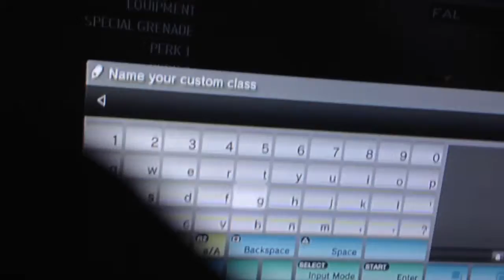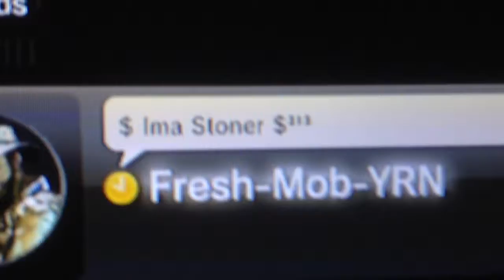MW2 PS3 Hacked classes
-READ-

This will show you how to make button classes using USB Keyboard.

STEP 1; Connect USB Keyboard

STEP 2; Make sure the keyboard language is on Dutch under the (Accessory Settings )

STEP 3; Go to Mw2 and just create and class and do what i do in the video